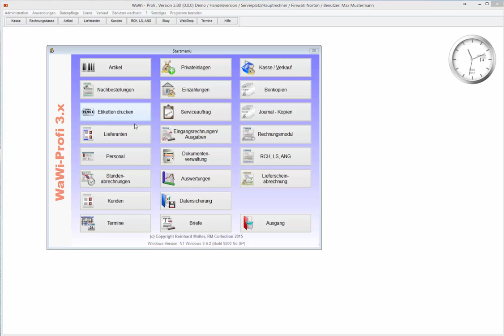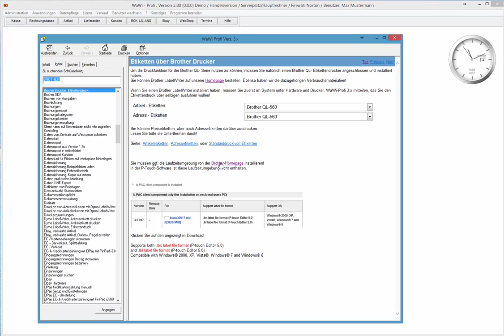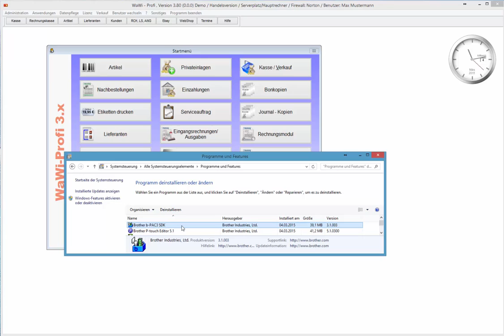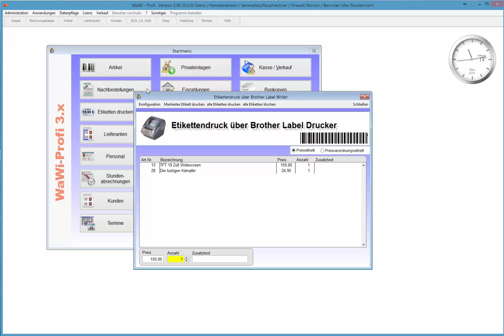Brother QL Etikettendrucker funktioniert nicht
Wenn der Brother QL Etikettendrucker anscheinend nicht mit WaWi-Profi 3.x funktioniert. Hier die Lösung!
das professionelle Kassensystem mit kompletter und extrem umfangreicher Warenwirtschaft. Schnell, flexibel, praxisnah, GDPdU konform und bedienerfreundlich!